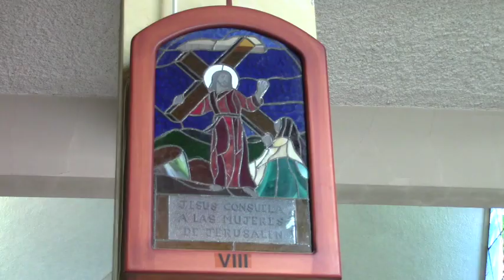Hacia Parcuspamaba será el vía crucis del viernes santo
La semana mayor se vive ya en la comunidad católica a nivel mundial, inició con el domingo de ramos, el párroco de Girón padre Victor Cabrera nos informa sobre las distintas actividades que se desarrollarán durante la semana santa en este centro cantonal.